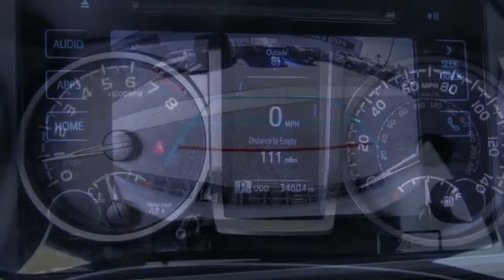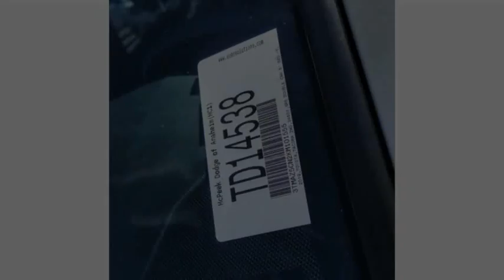2019 Toyota Tacoma 2WD ORANGE COUNTY,VILLA PARK,GARDEN GROVE,ORANGE,FULLERTON TD14538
1221 S. Auto Center Dr.

MCPEEK'S CDJR OF ANAHEIM PROUDLY SERVING ORANGE COUNTY, VILLA PARK, GARDEN GROVE, ORANGE, FULLERTON, AND SURROUNDING SOUTHERN CALIFORNIA LOCATIONS. THIS GRAY 2019 Toyota TACOMA 2WD IS EQUIPPED WITH A Engine: 3.5L Atkinson-Cycle V6 -inc: VVT-iW wider intake and VVT-i exhaust, AUTOMATIC TRANSMISSION, AND RECEIVES AN ESTIMATED 19 City/24 Hwy MPG. OR VISIT US AT 1221 S. AUTO CENTER DR. ANAHEIM, CA 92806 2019 Toyota TACOMA 2WD SR5 Double Cab 5' Bed V6 AT Recent Arrival! Clean CARFAX. INTERIOR & EXTERIOR PROFESSIONALLY DETAILED FOR DELIVERY. 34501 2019 Toyota Tacoma SR5 V6 RWD 6-Speed Automatic Awards: * 2019 KBB.com Best Resale Value Awards * 2019 KBB.com Brand Image Awards Receive Free lube and oil filter changes for up to 45,000 miles for 3 years!!! Stock #: TD14538 | VIN: 3TMAZ5CN2KM101555 | 2019 Toyota Tacoma 2WD SR5 Double Cab 5' Bed V6 AT TRACTION CONTROL McPeek's CDJR of Anaheim